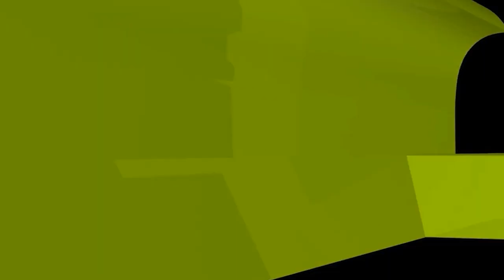বিয়েতে বরকে স্বর্ণ গিফট করা যাবে কি?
বিয়েতে বরকে স্বর্ণ এবং ফার্ণিচার গিফট করা যাবে কি? new waz II waj II Sheikh ahmadullah